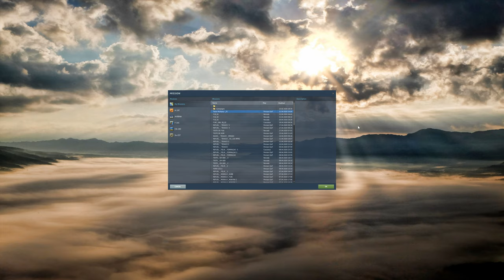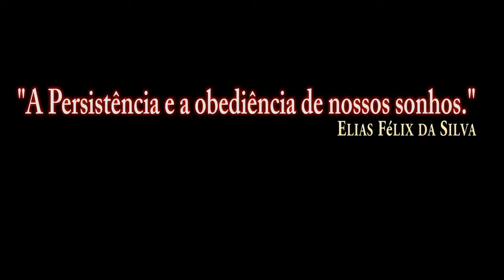DCS:F/A-18C_Air-to-air refueling with Comments/PT-BR_VÍDEO 1236